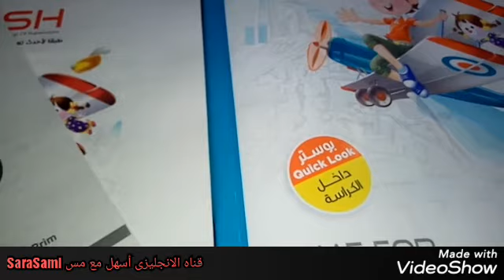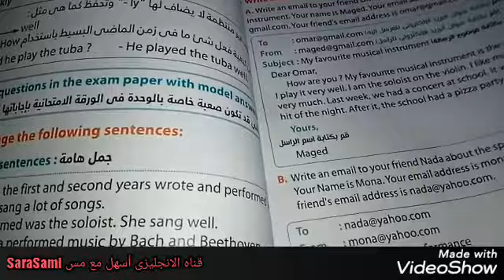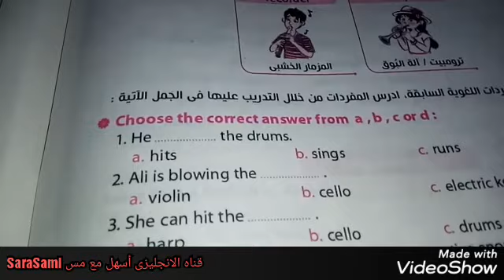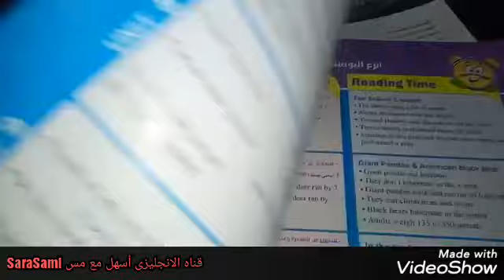منهج اللغه الانجليزيه